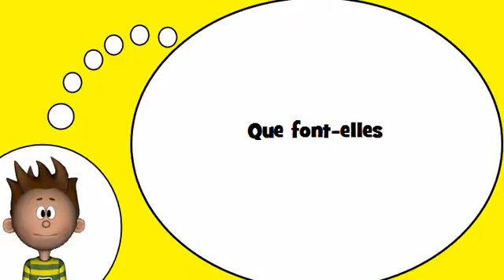我学习法语 = 活动＃ 1